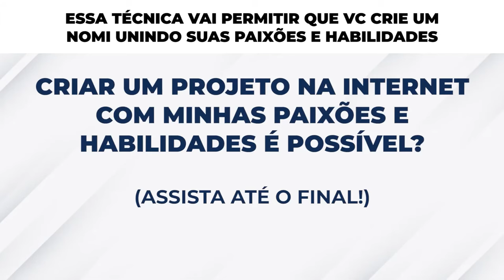ESSA TÉCNICA VAI PERMITIR QUE VC CRIE UM NOMI UNINDO SUAS PAIXÕES E HABILIDADES